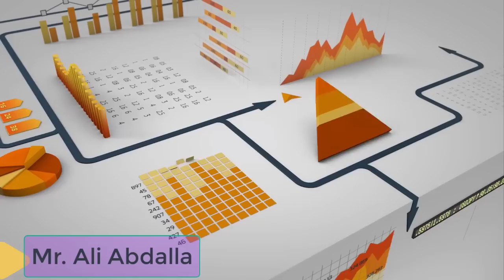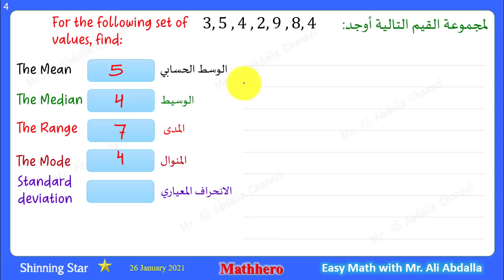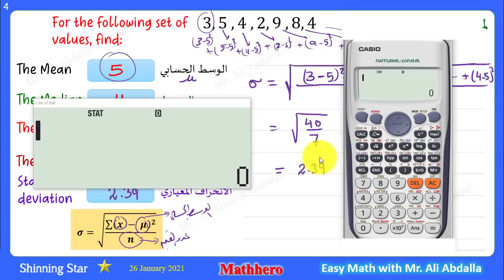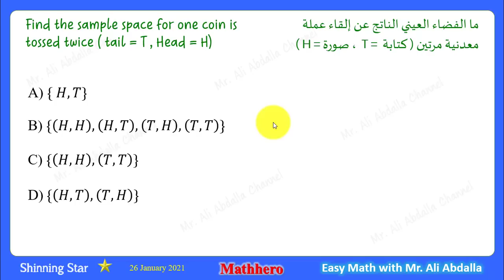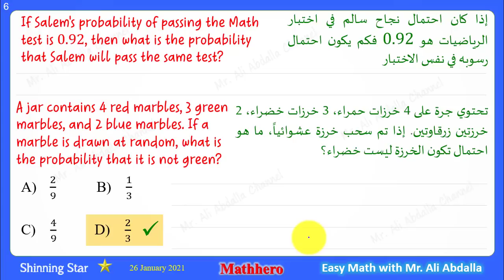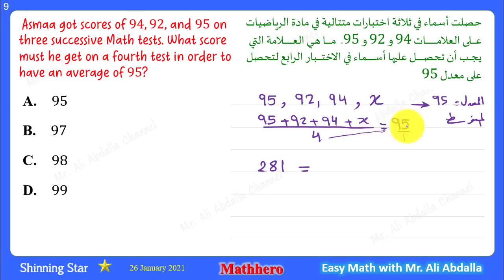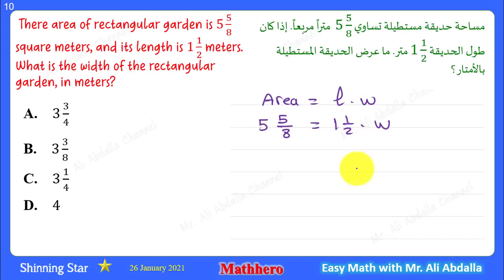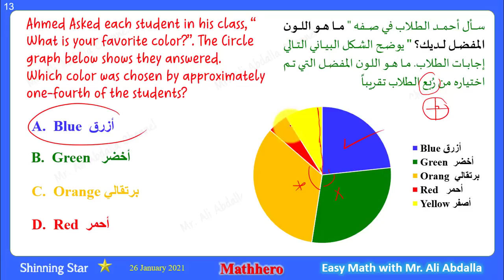EmSAT part 10 الحلقة العاشرة من مراجعة دروس الامسات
الحلقة العاشرة من مراجعة دروس الامسات
اختبار الإمارات القياسي
EmSAT